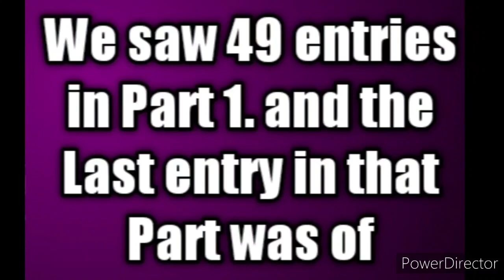Shortlisted Entries Part 2 - Win Medals, Trophy, Certificate🏆🏅 | Vote Now | Art, Essay, Handwriting🔥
3 Best A4 size Drawing books set in affordable amount